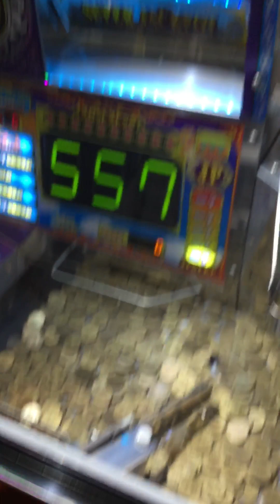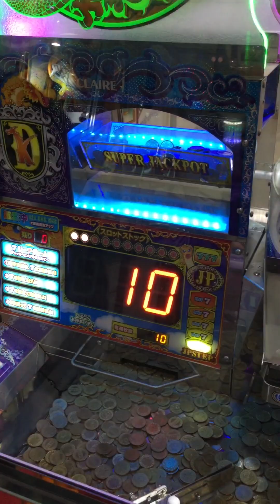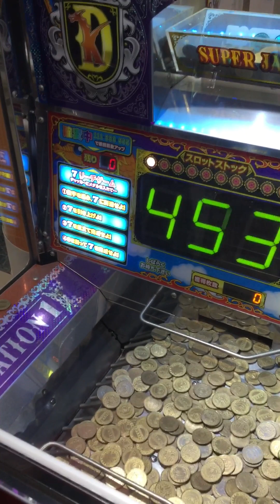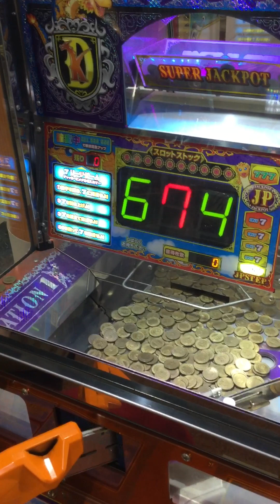メダルゲーム ドラゴンキングダム